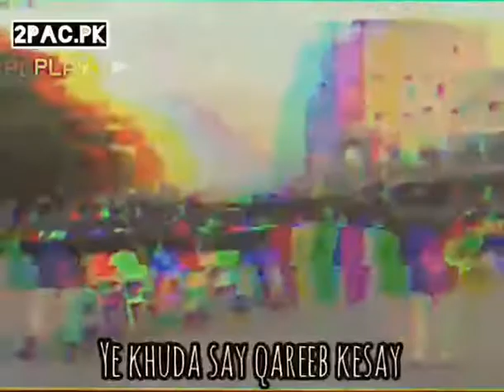Karachi Chal Lyrical | Talhah Yunus | Whatsapp Status | Real Karachi Gangster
Video from ViNu WaRRior